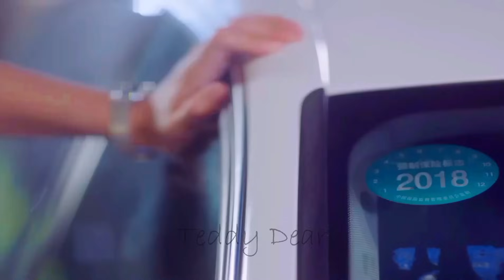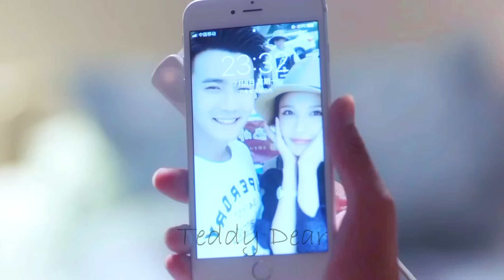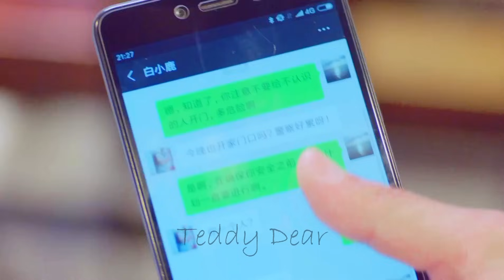Korean Mix Hindi Songs 2023 💗 Korean Drama 💗 Korean Love Story Song 💗 Chinese Mix Hindi Songs 2023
Drama Name :- You Are My Answer

 🥰 All copyrights reserved by Future TV